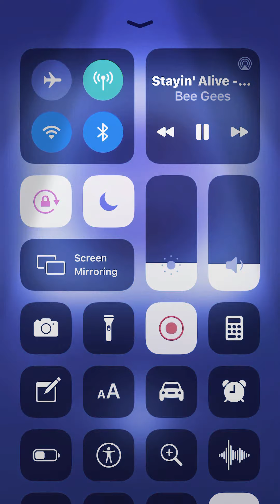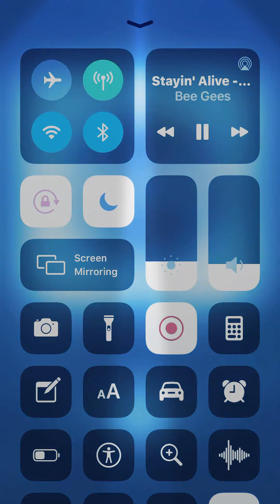*(BEE GEES*) STAYIN ALIVE. 💿🎼